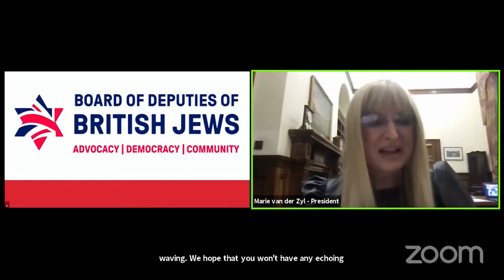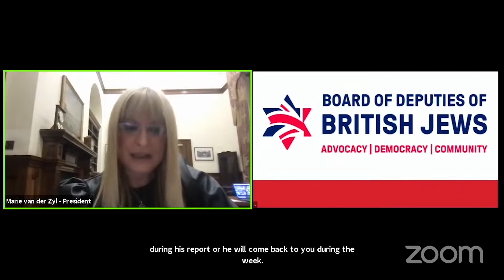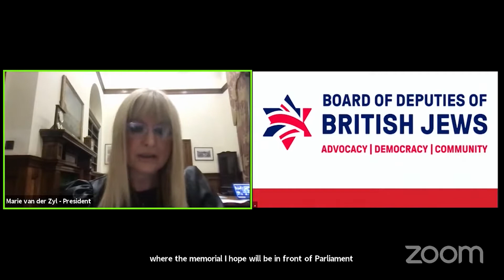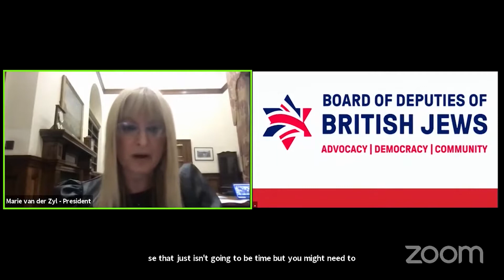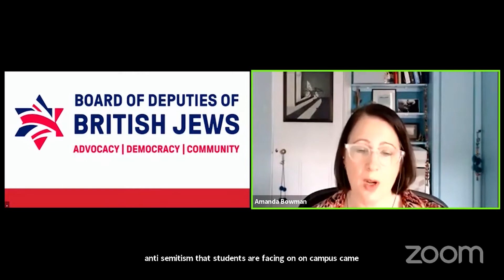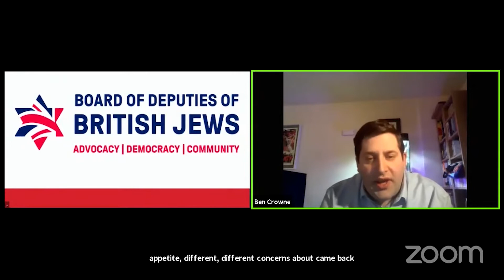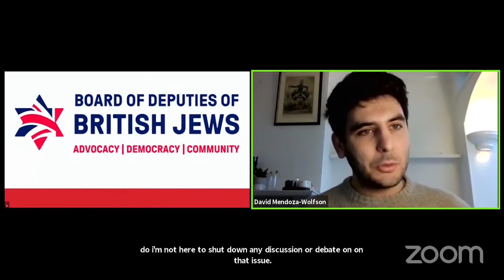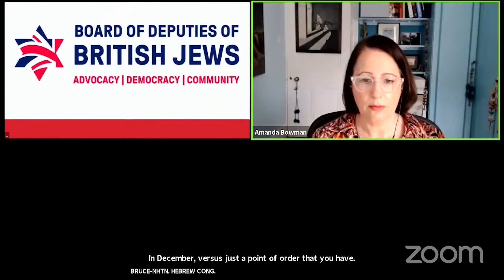LIVE: Board of Deputes of British Jews - November Meeting